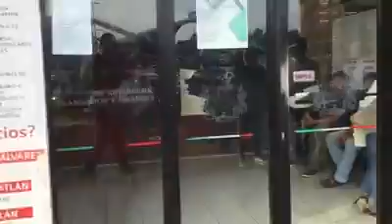'Hasta el último' para aprovechar el 50% de renovación de licencia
Este miércoles 31 de julio es el último día para aprovechar el 50 por ciento en la renovación de licencias de manejo, y desde temprana hora los Kioscos de Servicio Electrónico de Gobierno en donde se puede realizar el trámite, están repletos.